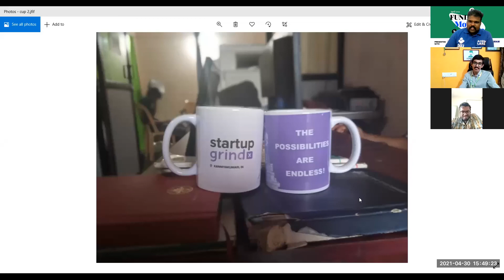Dr.Shyam Prasad Rajasekharan (Vegroute Agritech)| How funds can help you scaleup| Startupgrind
Startup Grindx Kanniyakumari presents Dr.Shyam Prasad Rajasekharan, Cofounder and CTO of Vegroute Aritech, Dr.Shyam discusses his journey about building Indias most sustainable B2C Supplychain using technology and how Raising funds can help you scale up the business and what should you do for scale-up.